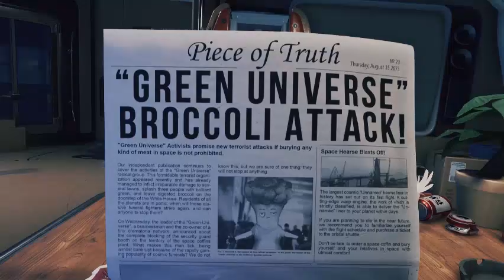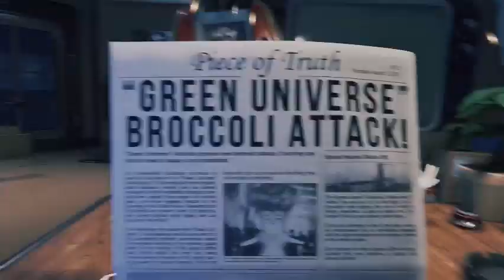Very Boring Survival Game | BreathEdge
Tell...